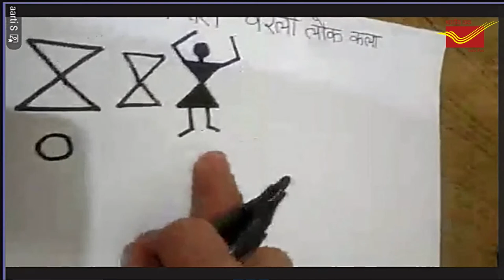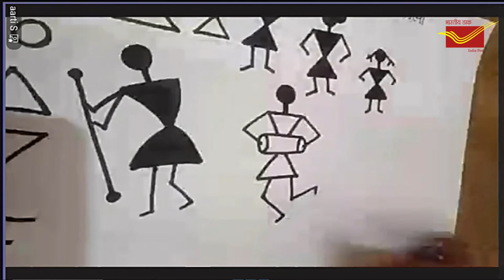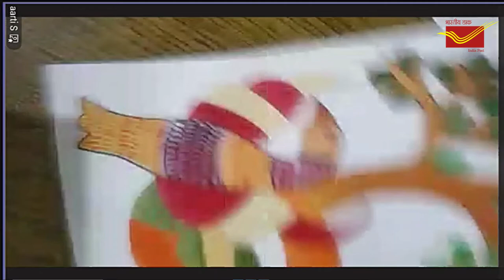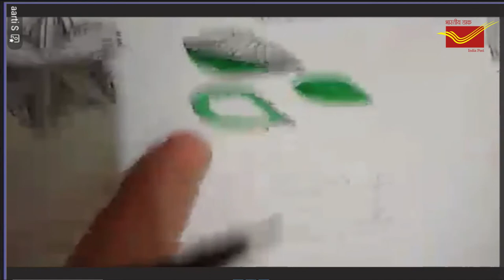Madhubani, Gond, Warli Painting Workshop - Mumbai North East Division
The Webinar was arranged by Mumbai North East Division, Bhandup (East), Mumbai-400 042 on Madhubani, Gond & Warli painting on 24/05/2021. Ms Aarti Singh (Renowned Painter) was a guest for the session.

Mumbai North East Division
Madhubani Painting
warli Painting
Gond Painting
India Post
Post Office